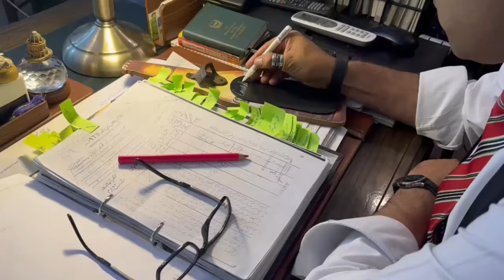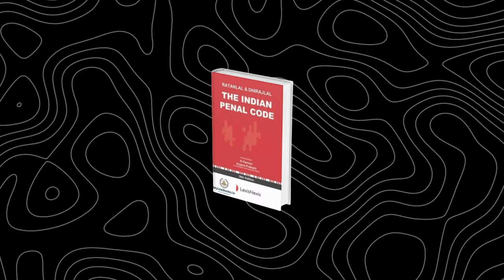Road to QSO | Introduction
"Welcome to 'Advocacy Unveiled' with your host, Vishal Shakir, and mentor Mian Ali Haider.

Step into the world where words and actions transform into powerful tools for change. Explore effective strategies, inspiring stories, and the skills you need to make a difference. Whether you're advocating for social justice, environmental causes, or any worthy mission close to your heart, 'Advocacy Unveiled' is your guide to becoming a persuasive advocate. Unlock the secrets of impactful advocacy with the guidance of Mian Ali Haider. Let your voice be the catalyst for positive change."

Timecodes

0:00 - Introduction
12:19 - Benefits of this Series
12:39 - Series 1st Lecture
14:13 - Series 2nd Lecture
15:41 - Series 3rd Lecture
16:03 - Series 4th Lecture
16:53 - Series 5th Lecture
17:11 - Series 6th Lecture
17:53 - Series 7th Lecture
19:13 - Series 8th Lecture
19:44 - Series 9th Lecture
20:11 - Conclusion

Host: Vishal Shakir
Mentor: Mian Ali Haider
Production: @shakirs_studio01